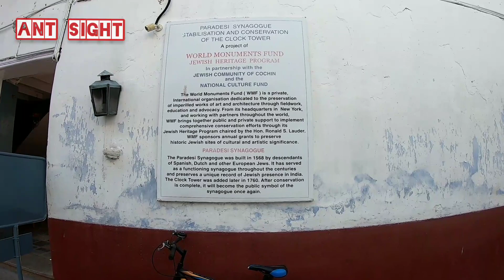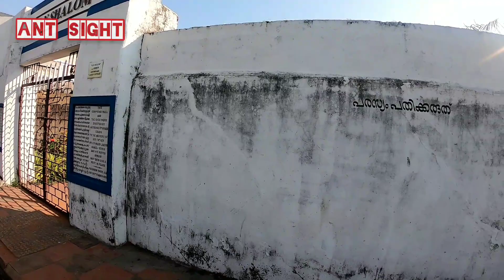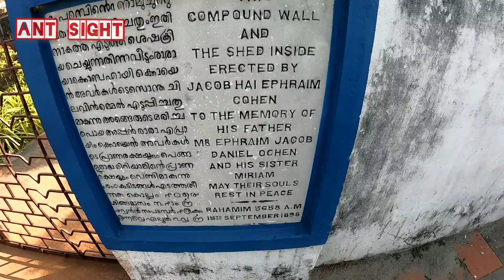JEWISH ORTHODOX SYNAGOGUE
⁦Jewish Synagogue is One of the most important synagogues in India. Amongst the 7 synagogues located in Kochi, this Jewish synagogue is the only one which is in operation today. It was built in 1568 and is also called the Cochin Jewish Synagogue or Mattencherry Synagogue.⁩